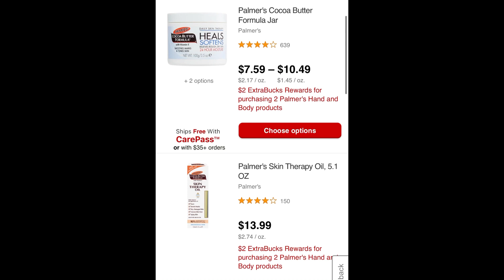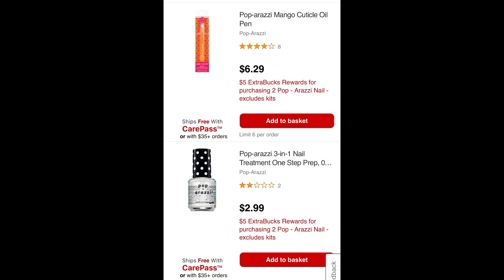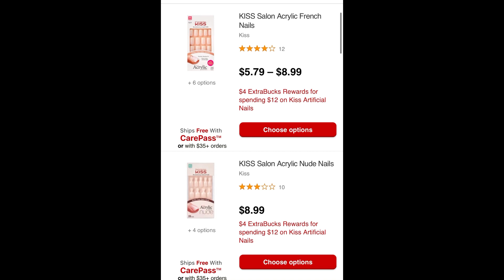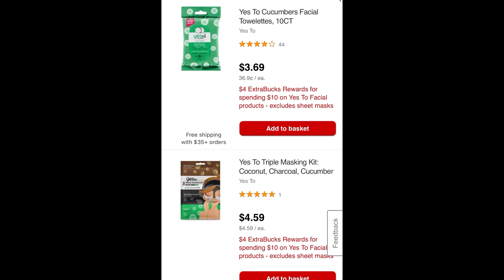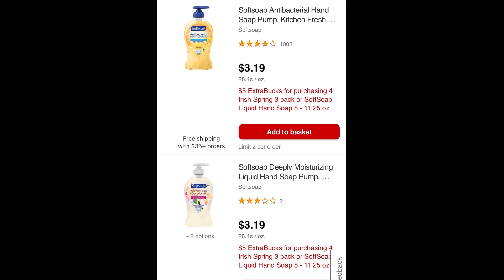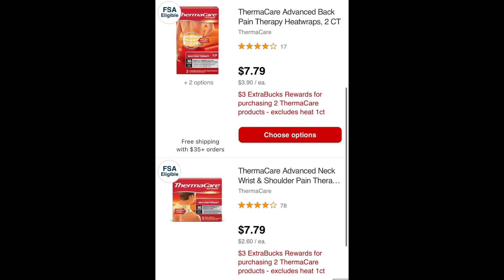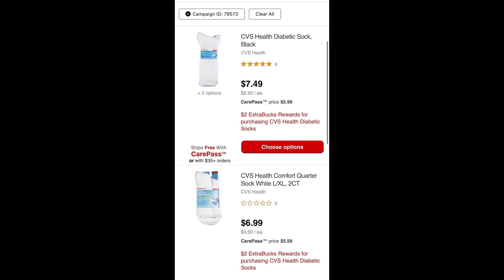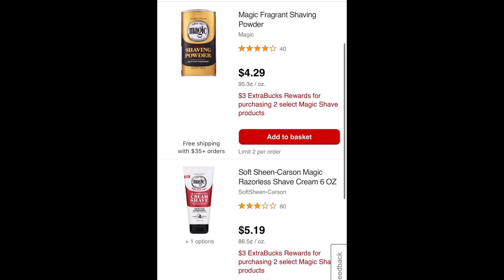OFERTAS NO ANUNCIADAS | POP ARAZZI GRATIS **CVS**